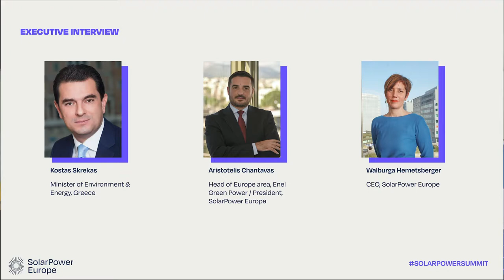Executive interview Kostas Skrekas - SolarPower Summit 2021